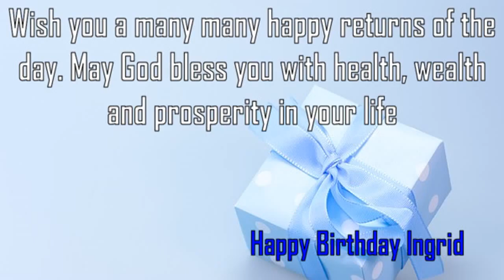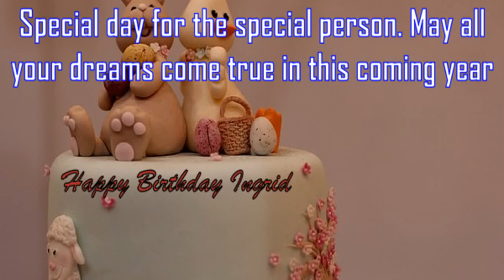Happy Birthday Ingrid Image Wishes✔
Happy Birthday Ingrid Images. Send Personalized happy birthday wishes to Ingrid in 1 min by visiting
GreetName has thousands of image templates to choose from based on gender, age, and relationship. Pick the best image template. Enter Your Name and click 'Generate Personalized Image' button. You can share Ingrid picture birthday wishes to any social network such as Facebook status, Whatsapp status, Instagram, Twitter, Google+, etc